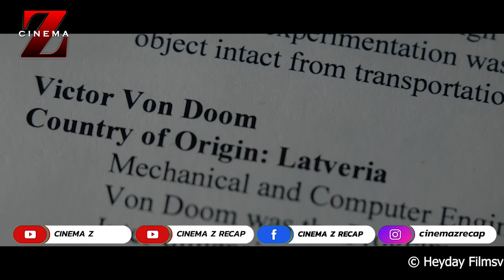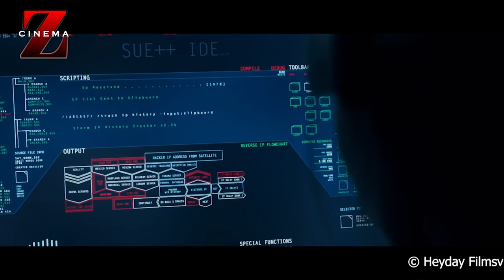SEKELOMPOK ILMUAN YANG DAPAT KEKUATAN SUPER DARI CAIRAN ASING | ALUR FILM FANTASTIC FOUR (2015)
RECAP ALUR FILM FANTASTIC FOUR ( 2015)

Fantastic Four merupakan sebuah film Amerika Serikat yang dirilis pada tahun 2015. Film yang disutradarai oleh Josh Trank ini diperankan oleh Miles Teller, Michael B. Jordan, Kate Mara, Jamie Bell dan masih banyak lagi. Film ini dirilis pada 7 Agustus 2015.

Film ini dimulai dengan adegan sahabat masa kecil, Reed Richards dan Ben Grimm yang bekerja sama membuat prototipe teleporter. Karya yang mereka buat sejak muda itu akhirnya menarik perhatian Profesor Franklin Storm yang merupakan direktur Baxter Foundation. Baxter Foundation adalah sebuah lembaga penelitian yang disponsori pemerintah untuk menampung ide para kaum muda. Reed direkrut untuk bergabung dan membantu anak-anak Storm, yakni Sue Storm si ilmuwan, dan Johnny Storm si insinyur. Selengkapnya ? Simak Videonya sampai habis ya